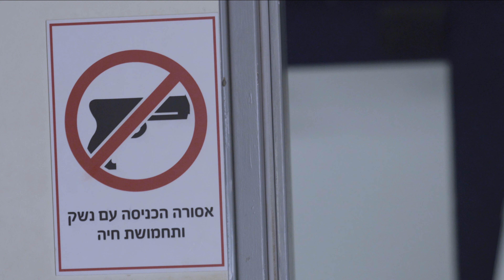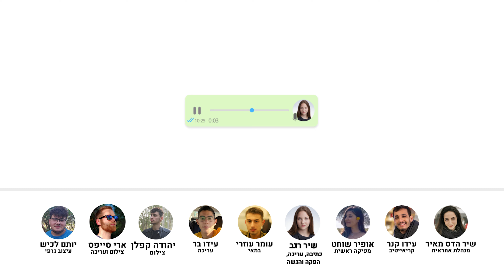מסע כומתות | פרק 4 - גולני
הגענו לבא״ח גולני כדי לברר מה מצפה למתגייסים החדשים, ולא שכחנו לקחת את החומה
🤎שיהיה בהצלחה

שיר רגב: הגשה, כתיבה עריכה והפקה
עומר עוזרי : במאי
יהודה קפלן: צילום
ארי סייפס: צילום ועריכה
עידו בר: עריכה
יותם לכיש: עיצוב גרפי
עידו קנר: מנהל הקריאייטיב
שיר הדס מאיר: מנהלת אחראית
אופיר שוחט: מפיקה ראשית

צה"ל